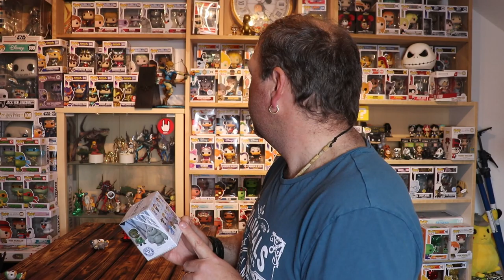MysteryMini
Voici le retour des jours heureux avec les mystery mini,